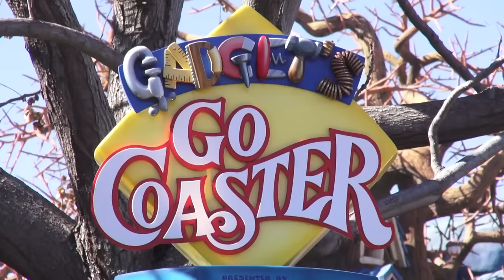2013 Gadget's Go Coaster at Disneyland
2013 Gadget's Go Coaster at Disneyland

 Gadget's Go Coaster
Tumble, twist and turn on this gentle rollercoaster ride created by Gadget Hackwrench, that inventive mouse from the television show, Chip n' Dale's Rescue Rangers! She has scavenged spare parts from her garage to make a ride that travels around Toon Lake in Mickey's Toontown.
The Go Coaster
Climb into one of the vibrant green "acorn pods" in a chain that makes the train and get ready to go go go! The acorn train briskly departs the workshop platform and takes you for a spin on a red tubular track. Reach speeds of up to 22 mph as you sail around Toon Lake for just under a minute. During this exhilarating trip, travel through a salvaged comb, a soup can and a spool of thread. Watch for the happy green frog sitting on a boulder who spits a stream of water arcing directly over your head!
Gadget's Workshop
While you wait for your acorn pod, check out the workshop of this ever-so-clever member of the Rescue Rangers team! A colorful collection of found objects makes up Gadget's amazing home where she designs all kinds of marvelous contraptions. Various workshop tools make up her marquee:
"G" is a wrench
"A" is a folding measuring ruler
"D" is a saw
"G" is a horseshoe magnet and nail
"E" is a multi-bladed pocket knife
"T" is a hammer
"S" is a coiled spring